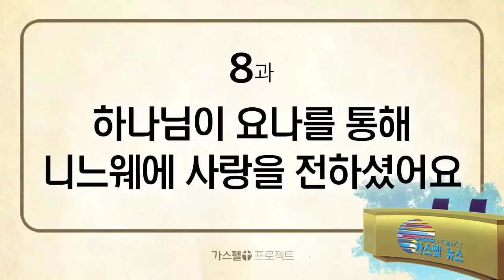[구약5] - 8. 하나님이 요나를 통해 니느웨에 사랑을 전하셨어요 (왕하5장)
하나님이 요나를 통해 니느웨에 사랑을 전하셨어요